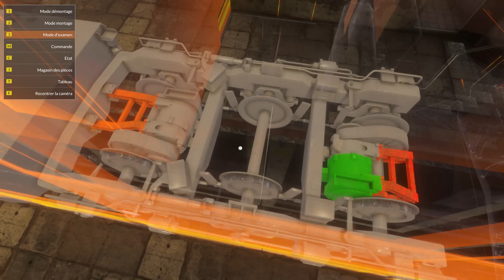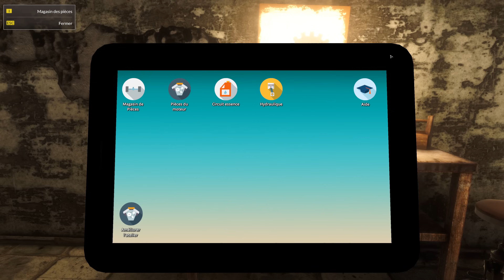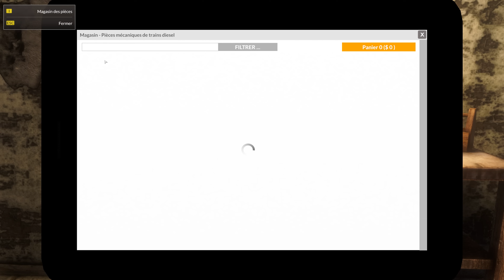Train Mechanic Simulator 2017 - Une Sim détaillée où l'on répare et dépanne les trains [4k/FR]